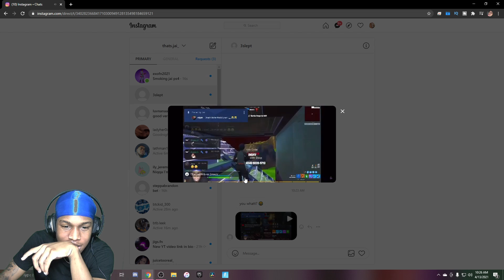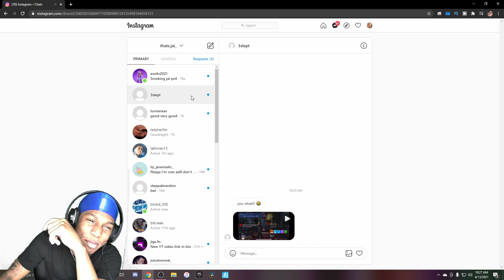If You Laugh You Lose 🤣😂( ft. Faze Sway )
Try Not to Laugh | Funny Stream Highlights ( ft. Faze Sway )
If You Laugh You Lose | Funny Stream Highlights ( ft. Faze Sway )

USE CODE itstryhrd in the item shop
First time trying a stream highlights / funny moments try not to laugh compilation. I got some funny moments and fake faze sway in my zonewars and decided to make an upload.